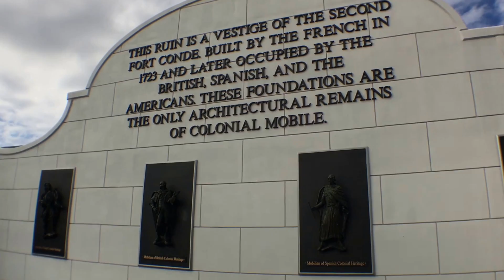Where We Live!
Welcome to the Gulf Coast!

A special look into the Downtown, Mobile area.